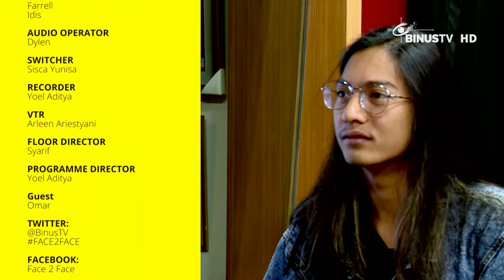FACE 2 FACE - Love from Today's Perspective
FACE 2 FACE is an informative talk show that discusses various topics using English language. It presents a variety of information in English so that by following this TV program, you will get lots of new English vocabularies and get updated information around the world just by watching FACE 2 FACE. Some topics that the show discussed are variety of social networks in cyberspace, new upcoming technologies, even latest trends in the community.